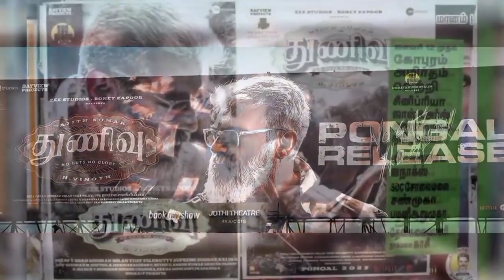Thunivu Varisu முதலில் பார்க்கும் படம் - Bharthiyapan | H vinoth | Anirudh | Ghibran | Ajithkumar